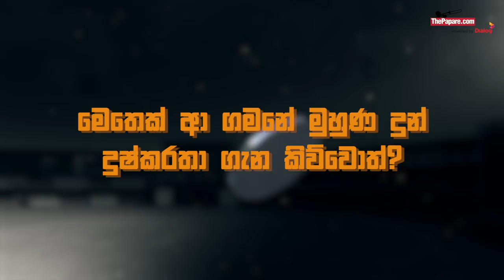දුෂ්කරතා මැද මාතලෙන් රට ජය ගත් ලහිරු මදුෂංක - Lahiru Madushanka - Powerplay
ශ්‍රී ලංකා ක්‍රිකට් අඹරට ක්‍රීඩකයින් පායන්නේ නගරයෙන් විතරක් යැයි කෙනෙක් කිව්වොත් ඒක කිසිම සත්‍යතාවක් නැති කතාවක්. මෙවර Powerplay තුලින් ක්‍රීඩා පිටියේ වගේම පිටියෙන් එහා අත්දැකීම් බෙදාගන්න ලහිරු මදුෂංක මාතලේ ප්‍රදේශයෙන් ක්‍රිකට් ක්‍රීඩාවට පිවිසි තරුණයෙක්.